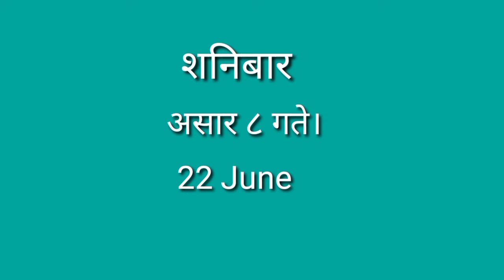शनिबार असार ८ गते। 22 June को दिन पूर्णिमा # विश्व साङ दिवस # འཛམ་གླིང་སྤྱི་བསངས།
शनिबार असार ८ गते। 22 June को दिन पूर्णिमा # विश्व साङ दिवस # འཛམ་གླིང་སྤྱི་བསངས། हामी बौद्धमार्गीहरु को लागी महत्त्व पूर्ण दिन रहेको छ।

Lopen Tashi Chopel Pakhrin